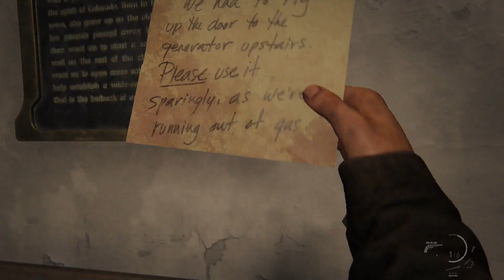THE LAST OF US PART 1 PC Full Gameplay Walkthrough(GO BIG HORNS)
This is the full walkthrough gameplay of GO BIG HORNS from THE LAST OF US PART 1

In a ravaged civilisation, where infected and hardened survivors run rampant, Joel, a weary protagonist, is hired to smuggle 14-year-old Ellie out of a military quarantine zone. However, what starts as a small job soon transforms into a brutal cross-country journey

RELEASE DATE: 28 Mar, 2023
DEVELOPER: Naughty Dog LLC
PUBLISHER: PlayStation PC LLC